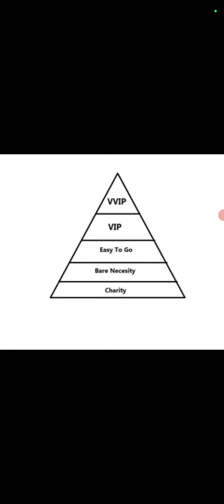NOC, for insurance agent, try kare aur monthly aaram se 30 to 50 policy sell kare.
How to sell insurance to customer, you need to explain insurance policy like your explaining some interesting story, isse client apke ke sath interesting se bana rahega, aur jyada chances rahega ki aap ki policy crack ho.